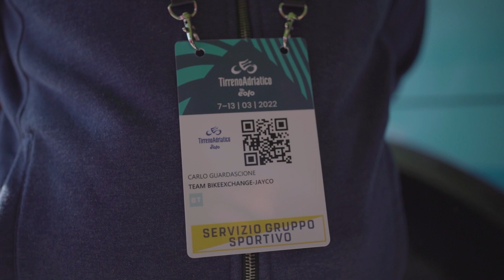Come si preparano i PRO a una crono?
Carlo Guardascione, responsabile sanitario dello staff medico del Team BikeExchange-Jayco, in una video intervista registrata prima della crono di apertura della Tirreno Adriatico 2022 ci ha svelato qualche segreto su nutrizione e integrazione in vista di uno sforzo breve, ma intenso.